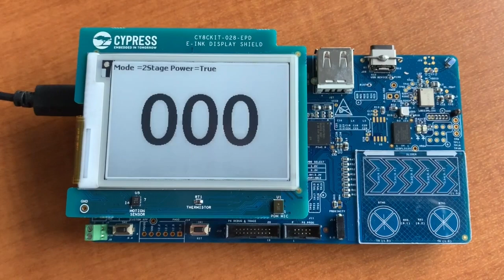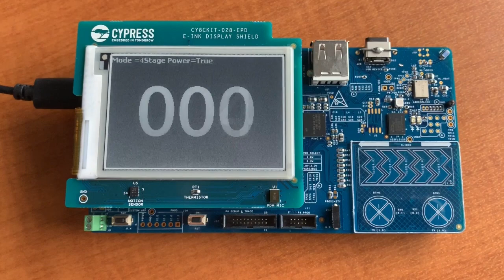CY8CKIT-028-EPD emWin EPD Update Speed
This is a demonstration of the different update modes for the Pervasive EPD EINK Display that is on the CY8CKIT-028-EPD.  I am using the Segger emWin library to draw the screens.